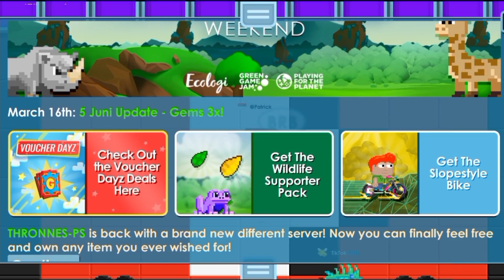BANYAK BANGET FREENYA🗿| VERSI 4.19 | GROWTOPIA PRIVATE SERVER TERBARU 2023 | GTPS TERBARU |THRONNES